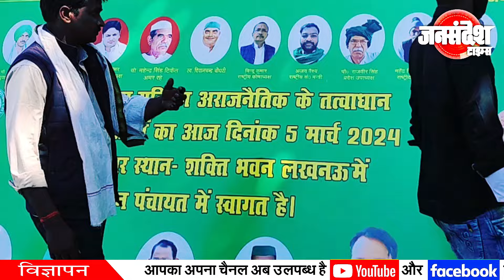किसानों ने दी चेतावनी मांग पूरी न होने पर करेंगे बड़ा आंदोलन |Uttar Pradesh|Jan Sandesh Times